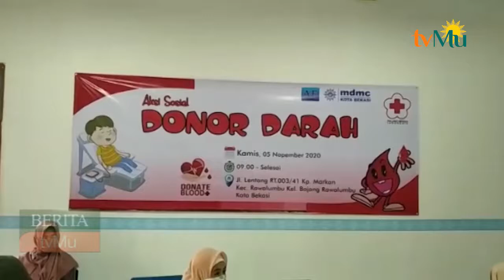MDMC Kota Bekasi Bersinergi Adakan Kegiatan Donor Darah